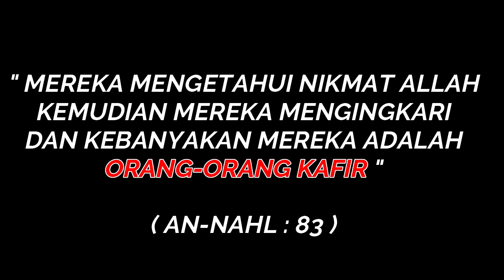Ngaji #2 : Hakikat Nikmat Allah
banyak dari kita yang lalain untuk bersyukur kepada allah , banyak dari kita yang mengaku iman padahal nyatanya kafir tulen , dengan kekufuran yang nyata, yaitu mengkuffuri nikmat allah.